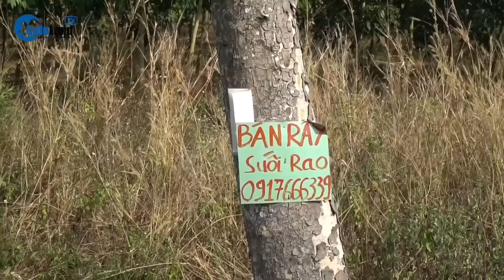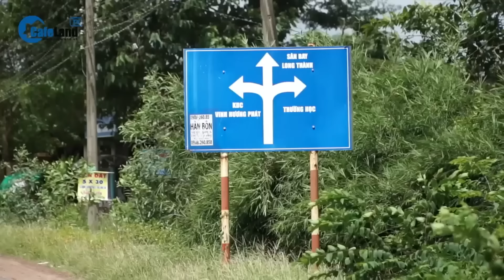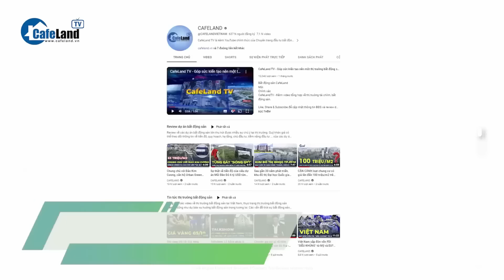Bất động sản vùng ven Hà Nội “DẬY SÓNG”| CafeLand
Bất động sản vùng ven Hà Nội “DẬY SÓNG”
Những cuộc săn đất đang diễn ra sôi động ở khu vực ngoại thành Hà Nội. Hiện là thời điểm, nhà đầu tư cần giữ 'đầu lạnh' trước một thị trường đang 'sốt nóng'. Cụ thể ra sao, các bạn cùng theo dõi tiếp video này nhé.